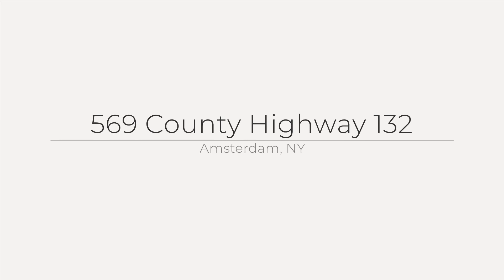569 County Highway 132